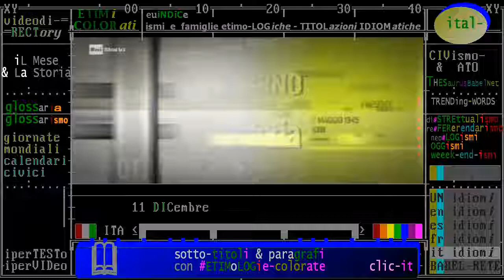§.1/- (eurOPEismo & Storia) 11 dicembre Maastricht 1991: trattato Unione politico-monetaria Europea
(europeismo & Storia) 11 dicembre 1991: firma trattato dell'Unione politico-monetaria Europea
:raistoria - iL Giorno e La Storia. Accadde Oggi - 11 dicembre: L`Europa si fa a Maastricht
- 11/12/1991 -  A Maastricht, i capi di Stato e di Governo dei dodici paesi aderenti alla CEE varano gli accordi che definiscono il raggiungimento dell’Unione Politica Europea e dell’Unione Monetaria Europea. Leggi tutto ***

referendarismo, distrettualismo